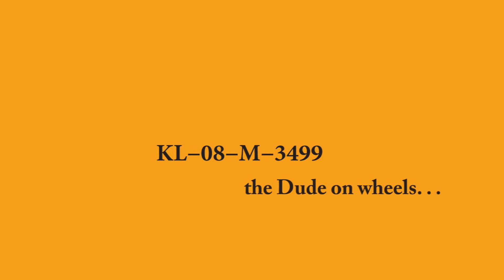CoW Introducing the Dude on wheels.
Introducing..the Dude on wheels. 'Carnival on Wheels' is a documentary about a group of artists among whom are theatre artists, musicians and fine artists. They commute to places and does puts up plays, music shows, installations and much more. And this is the vehicle that takes them to those performance venues. This bus has been remodelled in such a way that it doubles up as a theatrical space.